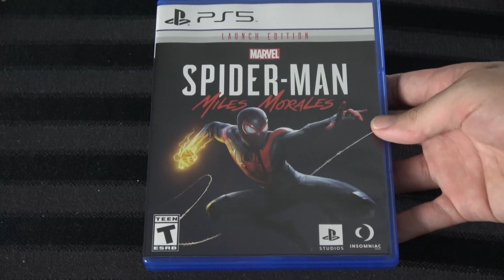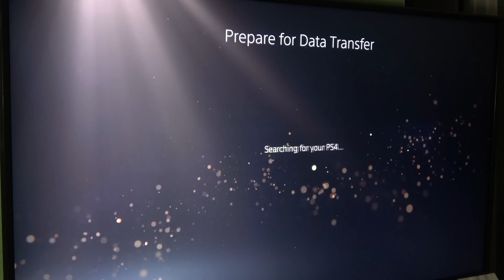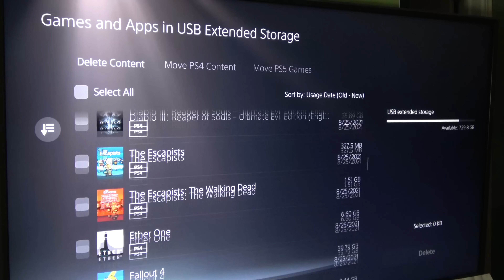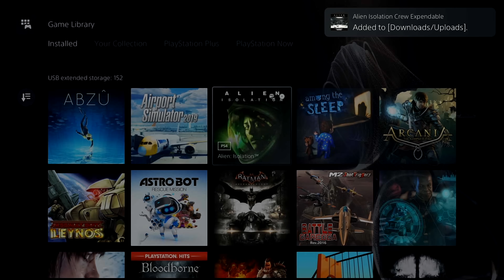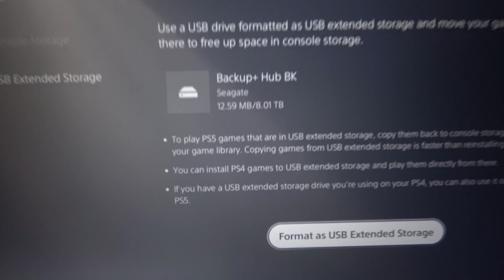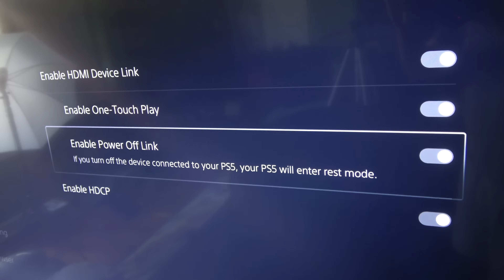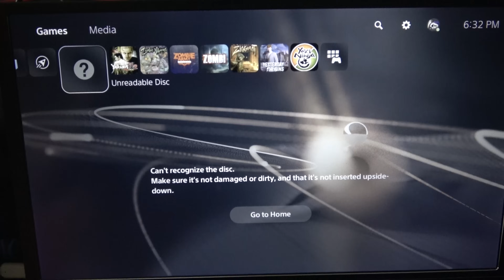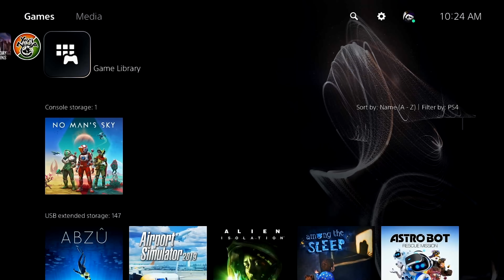Sony PlayStation 5 Review - Adam Koralik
It's Adam Koralik here and today we're discussing the Sony PlayStation 5 (PS5)! It's finally time to review the new 9th generation console and express both to the good, and the bad.